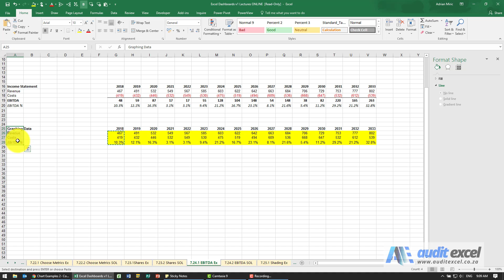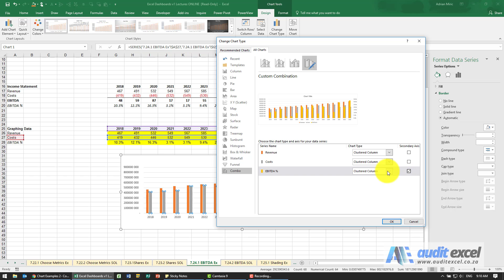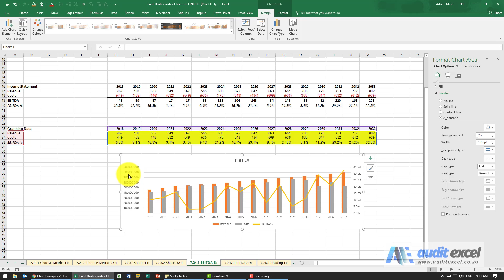Comparing positive and negative numbers with an Excel chart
Setup a chart so that, where there are positive and negative numbers that need to be compared, you can see them all as positive numbers. To aid the comparison of the columns, we also slightly overlap the columns and change the numbers to be shown in millions instead of the full number.

⏲Time Stamps
00:00 Compare negative and positive numbers in an Excel chart
00:15 Set up the chart data separately
00:40 Create a chart where the labels and numbers are NOT adjacent to each other
01:16 Remove a series that Excel accidentally included as a series instead of labels
01:40 See a series on a chart which is so small, it is not visible (dual axis plus line chart)
02:00 Slightly overlap similar series types (for ease of comparison)
02:30 Change the chart title with manual input
02:37 Change the chart axis numbers to be shown in millions